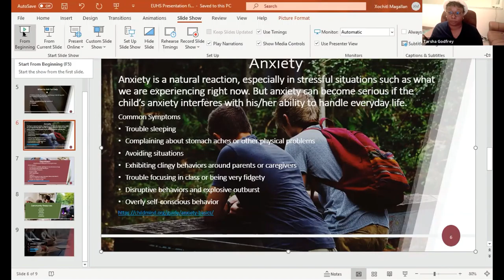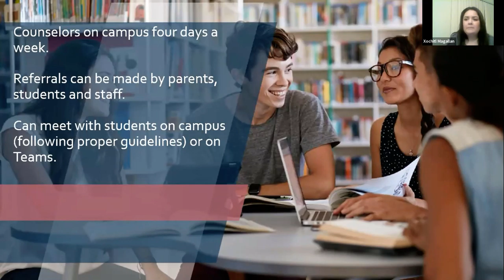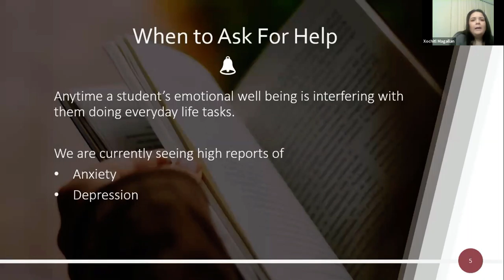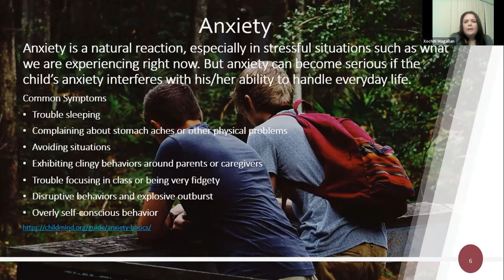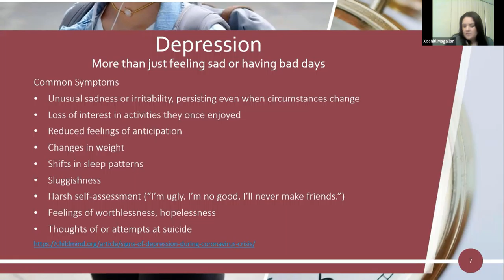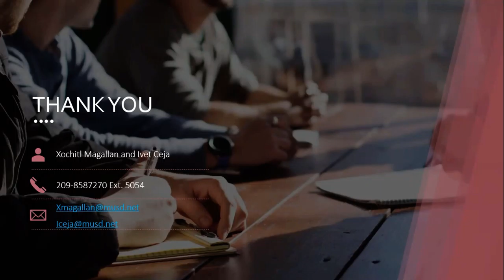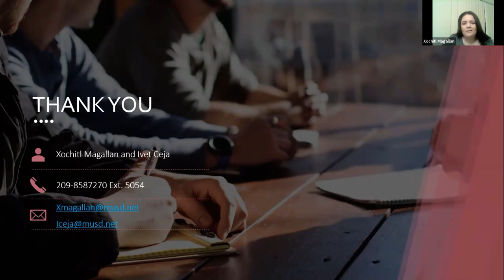EUHS Community Tea 2 - Counseling Presentation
Just a part of our whole event, this segment is the focused portion from our special guest.

Table of Contents:

00:44 - Mental Health Support
00:56 - Counselor Facts
01:26 - When to ask for help
01:51 - Current Research
02:15 - Anxiety
03:45 - Depression
05:18 - Contact Information
05:59 - When Can students See you?
06:37 - Parent Permission?
07:14 -  Strategies to reduce anxiety
08:32 - Student apps